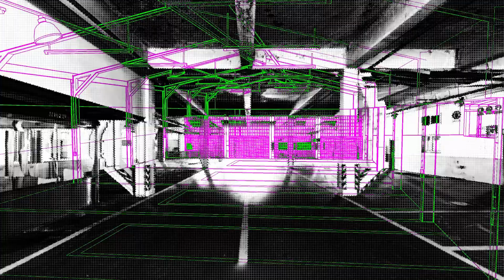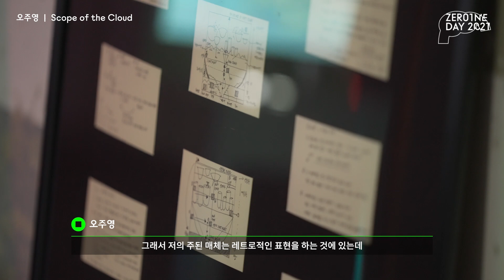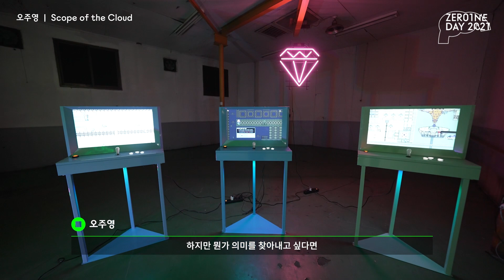2021 ZER01NE DAY 전시 다시보기🖼 오주영 〈Scope of the Cloud〉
작품 설명🎙 이동성의 시선을 따라 미래 휴머니즘에 던지는 질문
오주영은 레트로 스타일의 아트 게임을 통해 미래 도시의 모빌리티에 대한 상상을 제시합니다.
미래 가상 도시 ‘Cloud City’는 2051년 기후 위기로 난민이 된 이들이 거주하는 곳으로,
 대류권 아래 지상은 이미 사막화되어 대부분의 생활반경이
하늘 위에서 이루어지고 있습니다. 이런 가정하에, 대류권을 공유하지 않아
멸종되지 않은 ‘날지 않는 새’가 인간을 공격하기 시작하자
‘연구자’와 ‘설계자’는 게임 틀 안에서 선택하며 나름의 공존의 방법을 모색합니다.

ZER01NE(제로원)은 다양한 관점들이 모여 질문을 만들고
답을 찾는 오픈 이노베이션 플랫폼입니다.
아티스트, 건축가, 디자이너, 엔지니어 등 다양한 인재들이
함께 창의인재 생태계를 만들고, 스타트업과의 협업의 장을 만들며,
나아가 기업들의 적극적인 참여의 장까지 만들어 가고 있습니다.